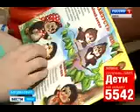Оля Кулагина, 1 год, врожденный порок сердца, спасет эндоваскулярная операция, требуется окклюдерa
Оля Кулагина, 1 год, врожденный порок сердца, спасет эндоваскулярная операция, требуется окклюдер